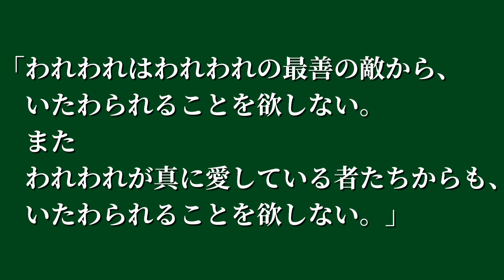⑱現代哲学の祖 ニーチェの言葉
【引用文献】
ニーチェ『ツァラトゥストラーー万人にあたえる書、何びとにもあたえぬ書』手塚富雄訳　世界の名著４６『ニーチェ』手塚富雄編（中央公論社）

【画像引用文献】
世界の名著４６『ニーチェ』手塚富雄編（中央公論社）
『世界人生論全集１３』（筑摩書房）

【音源】
VLLO